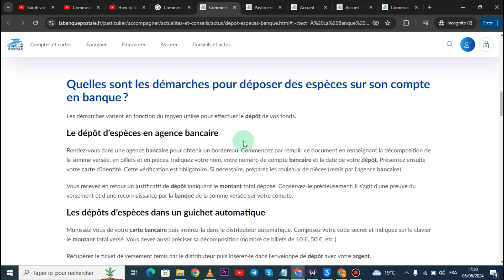Comment Faire Un Dépôt A La Banque Postale ( Guide Complet 2025 )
Dans cette vidéo , je vais te montrer Comment Faire Un Dépôt A La Banque Postale .

Je te montre dans cette vidéo Comment Faire Un Dépôt A La Banque Postale.

A la fin de cette vidéo , tu sauras Comment Faire Un Dépôt A La Banque Postale.

À BIENTÔT 😉